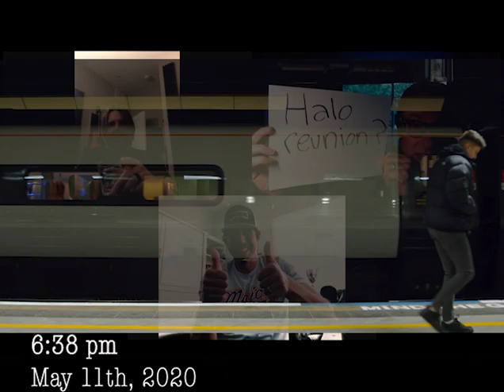Halo Reunion- Obsidian (official music video)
Music video for the song Obsidian by the band Halo Reunion.  Using live footage from shows, photo shoots and recording sessions in 2001 combined with new footage filmed during the Covid-19 lockdown of 2020.  Tells the story of how the band Halo reformed after a nearly 20-year break to record and release their classic material as Halo Reunion.

Featuring Doug Heffernan on lead vocals and guitar, Steve Giles on bass and backing vocals, and Doug Memel on drums.  Music mixed and mastered by Doug Heffernan at Guest Room Studios.  Video by Steve Giles.